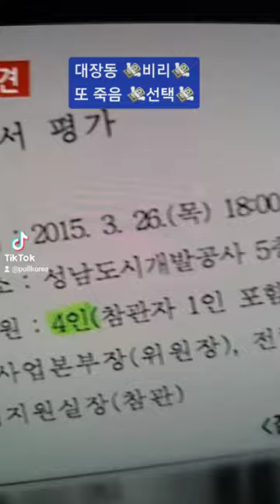대장동 💸비리가 선택한 또 죽음❗